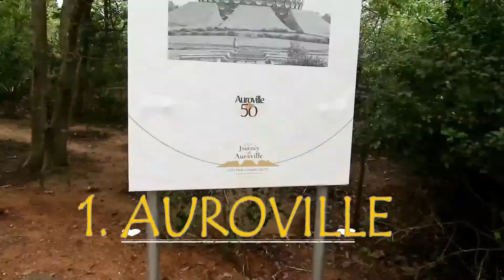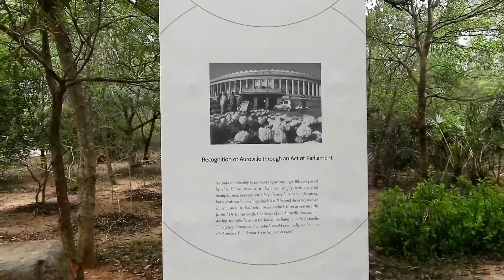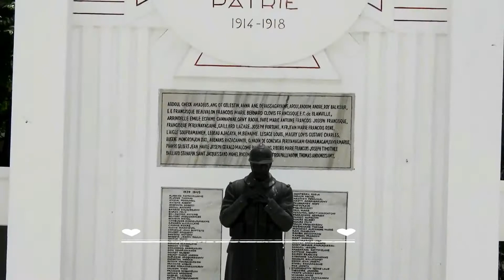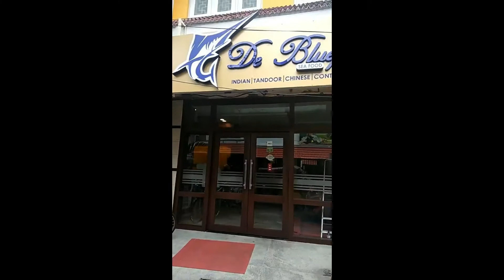TRAVEL VLOG| PONDICHERRY TRIP| PART-1|PREETI NAIR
So i went to this beautiful place for my birthday. so heres the first day vlog. hope u will enjoy as much as i did. love
preeti